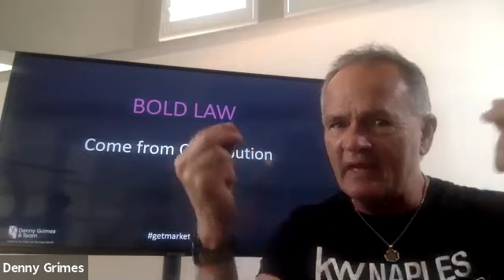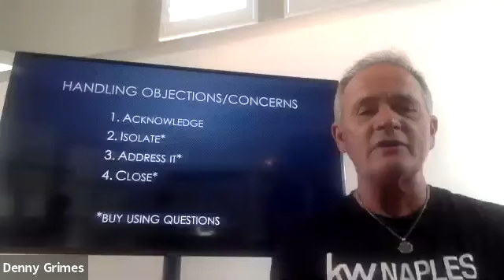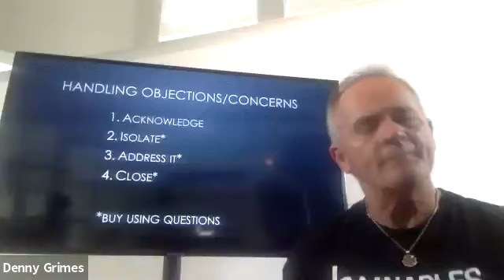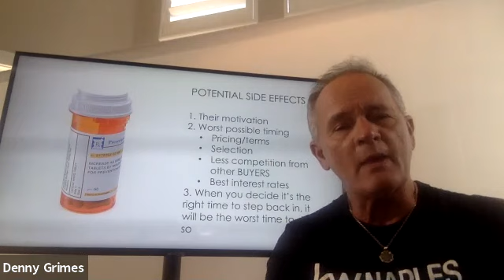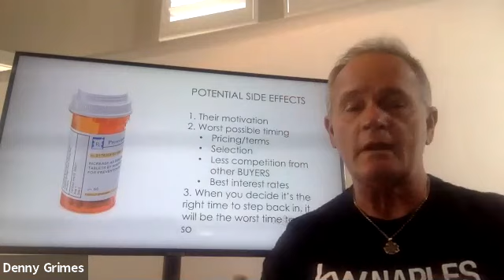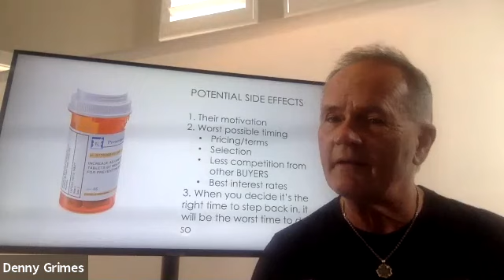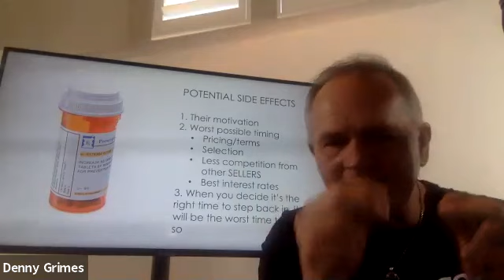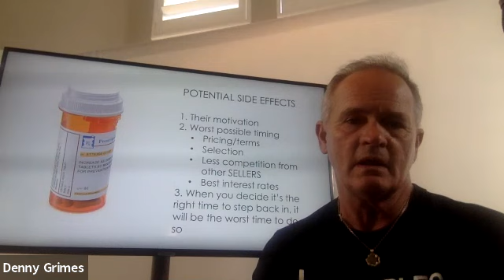Team Meeting 4 1 2020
Weekly team meeting from April 1, 2020